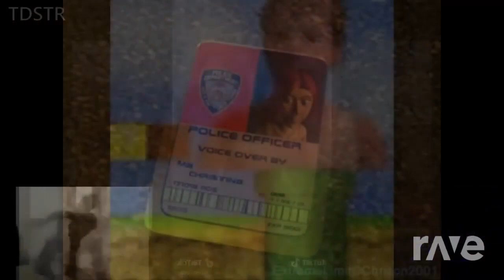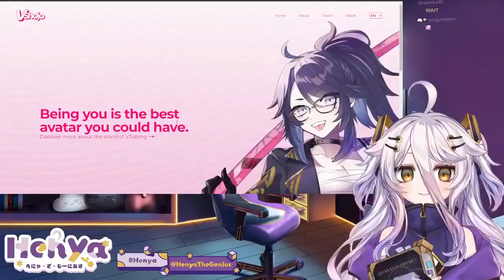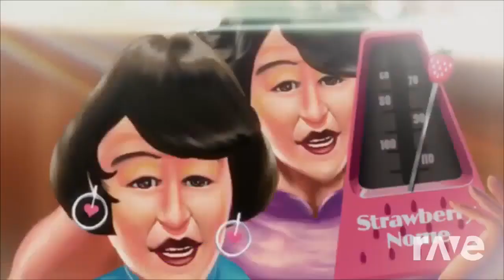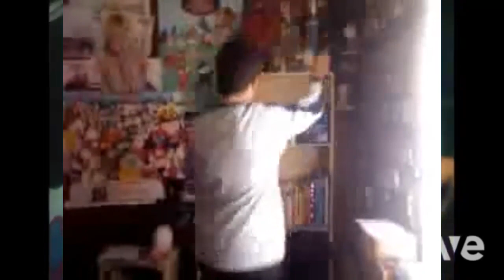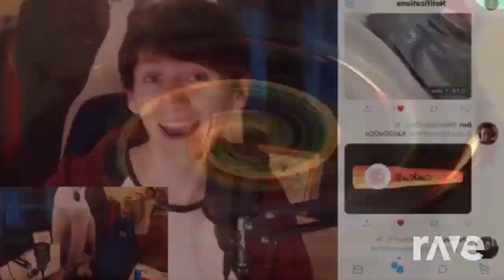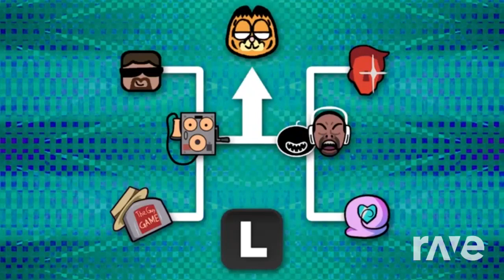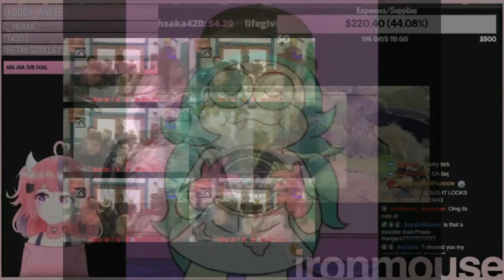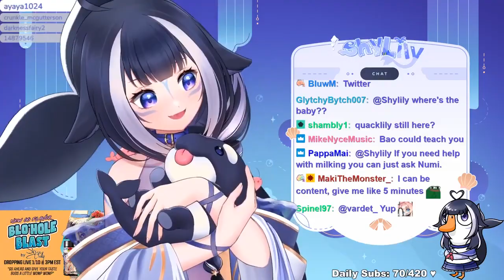Woo Music: The Movie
@WooHooLadttv please tell me if this time frame doesn't work